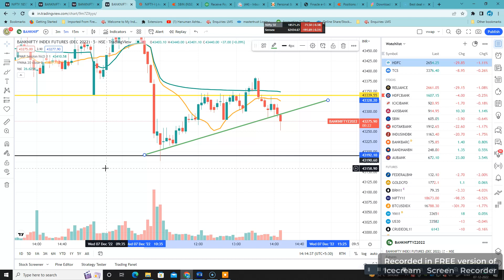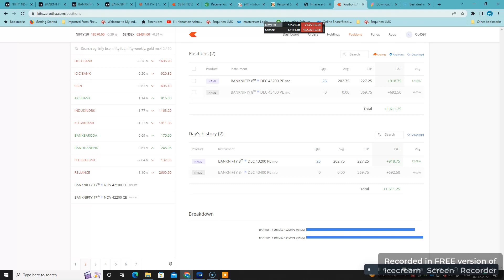Bank Nifty Live Trading setup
Travel Technology & Business